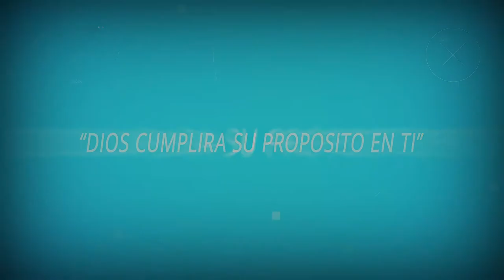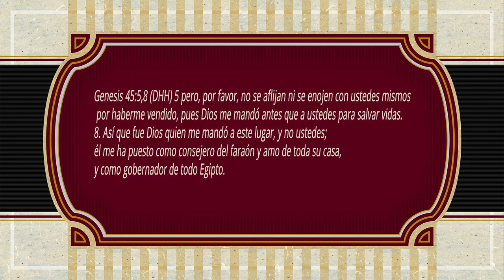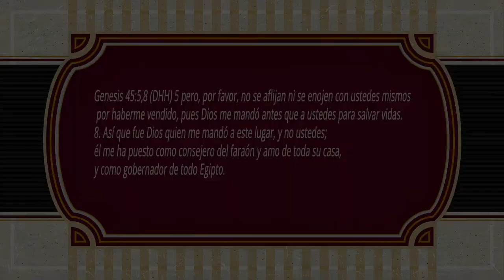ORACIONES PARA REFLEXIONAR "DIOS CUMPLIRA SU PROPOSITO EN TI"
*DIOS CUMPLIRA SU PROPOSITO EN TI*
Señor amado, nos acercamos de nuevo a Tu presencia, dando gracias por todo lo que haces para cumplir Tu propósito en nuestras vidas, por cada uno de Tus obsequios que se hacen visibles a nuestros ojos, pero también por aquellos eventos que afectan nuestra vida de una manera positiva y no nos damos cuenta que están ocurriendo a nuestro alrededor.
Sabemos que los planes que tienes para nosotros son de bienestar, pero a veces el camino se vuelve oscuro y tal parece que en vez de que veamos el sol brillar, una tormenta más está por llegar.
Hoy queremos confiar en que a pesar de todas las pruebas que se vengan y aunque nuestra propia familia y los que se decían amigos nos dieran la espalda, Tú cumplirás el propósito que tienes para nosotros.
Que aunque el hombre nos falle, la economía se venga abajo, nuestro cuerpo se debilite y la persona que más amábamos ya no está a nuestro lado; aún así, Tus planes de bienestar y gozo se harán una realidad.
Tú tenías planes para José Señor, y sus hermanos llenos de envidia lo vendieron como esclavo, el dolor que debió haber sentido tuvo que ser desgarrador, el sufrimiento alejado de sus padres y la traición de sus hermanos, quizás fue más fuerte que el propio trabajo de esclavo que desempeñaba, sin embargo tenía que pasar por todo eso, para que Tus planes se cumplieran en su vida y llegara a ser consejero de Faraón.
Hoy queremos pedirte en el nombre de Jesús que cuando pasemos por todas esas situaciones que nos causen dolor, recordemos que solo nos están acercando más, al cumplimiento de Tus promesas en nuestra vida.
Amén.
Genesis 45:5,8 (DHH) 5 pero, por favor, no se aflijan ni se enojen con ustedes mismos por haberme vendido, pues Dios me mandó antes que a ustedes para salvar vidas. 8. Así que fue Dios quien me mandó a este lugar, y no ustedes; él me ha puesto como consejero del faraón y amo de toda su casa, y como gobernador de todo Egipto.